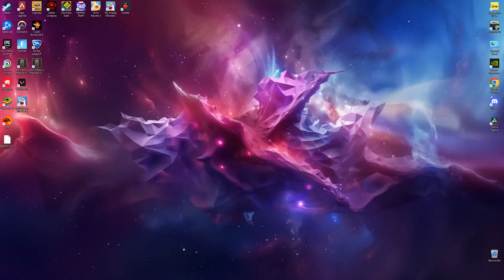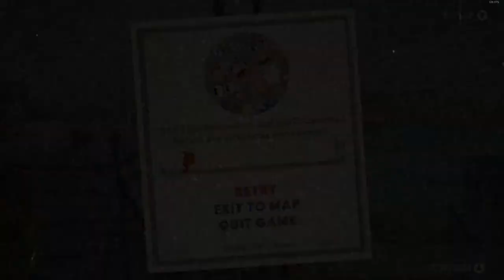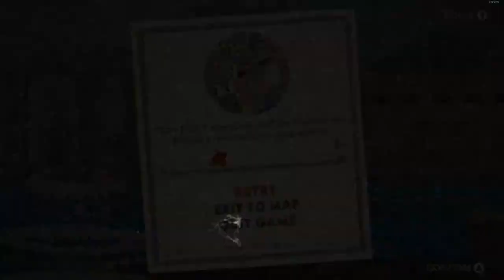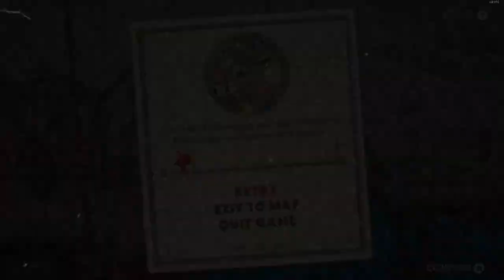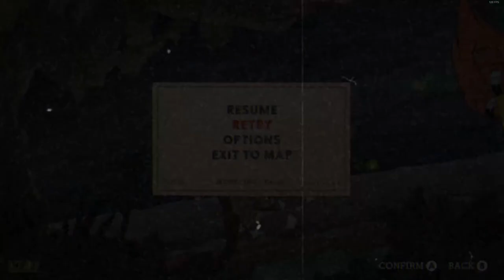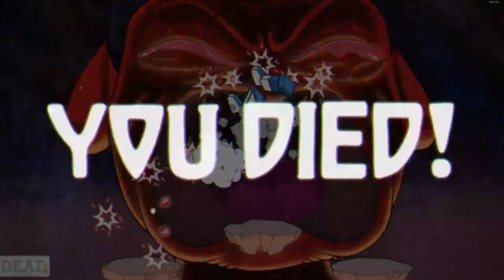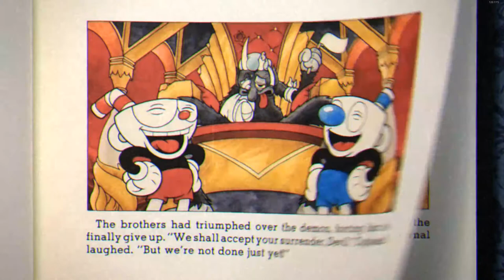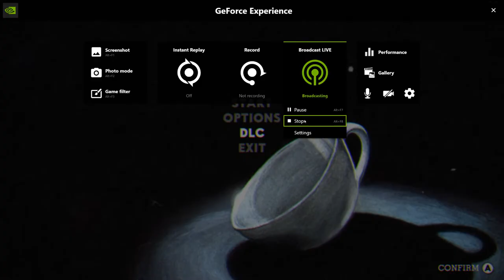Cuphead: Day Five